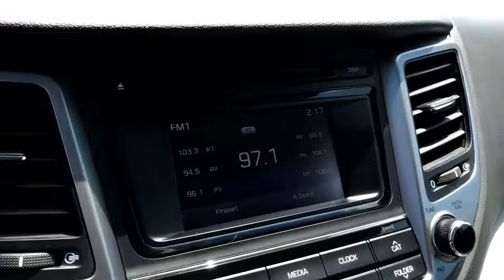2017 Hyundai Tucson Columbus, Lancaster, Logan, Newark, Chillicothe, OH LPA921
Used 2017 Hyundai Tucson available in Columbus, Ohio at Matt Taylor Kia. Servicing the Lancaster, Logan, Newark, Chillicothe, OH area.

Recent Arrival! Priced below KBB Fair Purchase Price! This 2017 Hyundai Tucson SE in Winter White features: 2.0L DOHC 6-Speed Automatic with Shiftronic AWD Cargo Net Cargo Package Cargo Tray Driver Power Window w/Auto Up/Down Dual Illuminated Vanity Mirrors Exterior Parking Camera Rear First Aid Kit Fog Lamps Front Seats w/Power Drivers Seat Illuminated Glove Box LED Daytime Running Lights LED Headlight Accents (Positioning Lights) Option Group 02 Premium Side Sills Roof Rack Side Rails SE Popular Package 02. Certified.brbrCertification Program Details:brMTKOL Total Confidence Certified Pre-Owned: 164-Point Inspection. Lifetime Power-train Warranty and 2 years of Maintenance included with all qualified vehicle purchases. Some restrictions may apply check with Dealer for details.br21/26 City/Highway MPGbrbrAwards:br  * 2017 KBB.com 10 Best SUVs Under $25000   * 2017 KBB.com 10 Most Awarded BrandsbrbrReviews:br  * Turbocharged engine delivers peppy acceleration and good fuel economy; plenty of advanced safety and infotainment features are available; comfortable ride on rough roads; top safety scores. Source: Edmunds
Axle Ratio: 3.648|Front Bucket Seats|YES Essentials Cloth Seat Trim|AM/FM/CD/MP3 Audio System|SE Popular Package 02|First Aid Kit|Wheel Locks|Carpeted Floor Mats|Cargo Package|Tow Hitch|4-Wheel Disc Brakes|6 Speakers|Air Conditioning|Electronic Stability Control|Front Center Armrest|Spoiler|Tachometer|ABS brakes|Alloy wheels|Brake assist|Bumpers: body-color|CD player|Delay-off headlights|Driver door bin|Driver vanity mirror|Dual front impact airbags|Dual front side impact airbags|Four wheel independent suspension|Front anti-roll bar|Front reading lights|Fully automatic headlights|Heated door mirrors|Illuminated entry|Low tire pressure warning|Occupant sensing airbag|Outside temperature display|Overhead airbag|Overhead console|Panic alarm|Passenger door bin|Passenger vanity mirror|Power door mirrors|Power steering|Power windows|Rear anti-roll bar|Rear seat center armrest|Rear window defroster|Rear window wiper|Remote keyless entry|Security system|Speed control|Speed-sensing steering|Split folding rear seat|Steering wheel mounted audio controls|Telescoping steering wheel|Tilt steering wheel|Traction control|Trip computer|Variably intermittent wipers|AM/FM radio: SiriusXM|Primary LCD size: 5.0|Exterior Parking Camera Rear